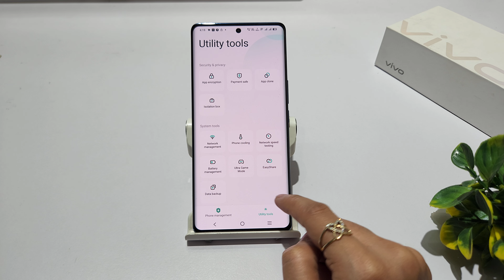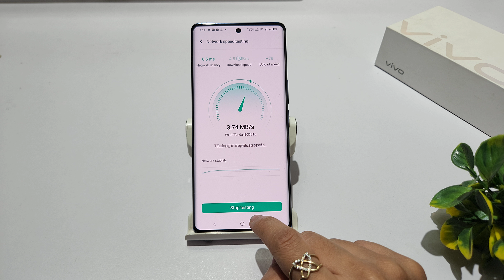How to test internet speed in vivo t3x 5g, t3 5g | vivo t3 pro uploading speed kaise test kare